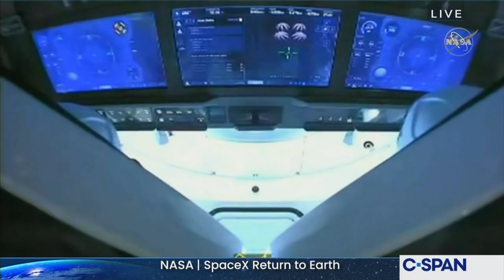‘SpaceX Returns from Space, Makes Splash Landing off Florida Coast